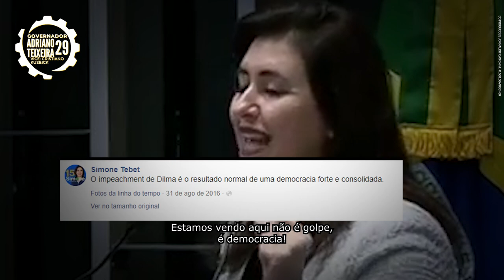Vote 29: Adriano Teixeira para governador no Paraná